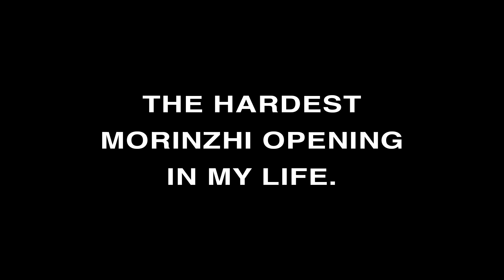Daily Morinzhi - Day 1272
The hardest Morinzhi opening in my life.

About Morinzhi
1. Morinzhi improves endocrine system, regulates hormones.
2. Morinzhi enhances immune system.
3. Morinzhi relaxes blood vessels, regulating blood pressure.
4. Morinzhi increases blood flows to cells, tissues and organs, prevents coronary heart heart disease.
5. Morinzhi Improves pancreatic functions, regulates blood sugar.
6. Morinzhi increases endorphin hormones, relieves anxiety and depression.
7. Morinzhi has anti- inflammation and pain relief effect.
8. Morinzhi aids anti- histamine reactions, relieves allergies.
9. Morinzhi contans antioxidant, thus slows down aging.
10. Morinzhi improves lungs functions.